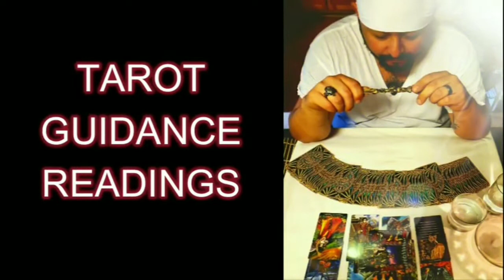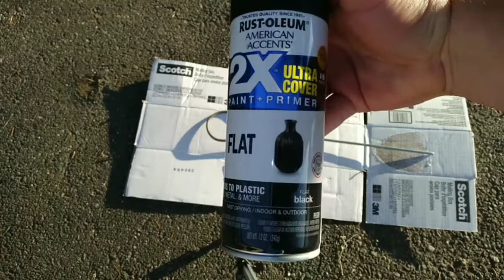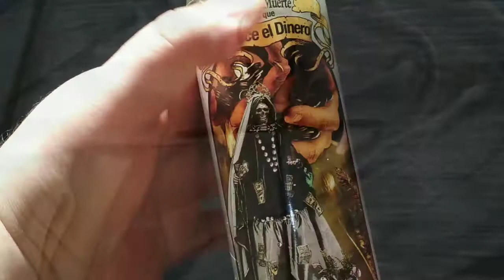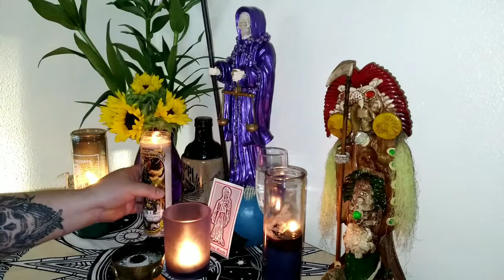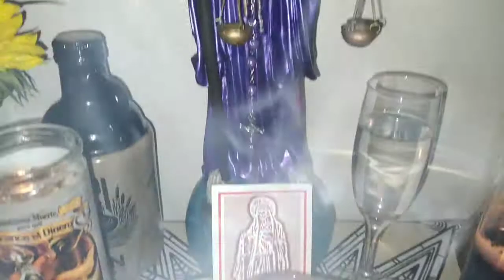Fashioning a Candle Ankh/Candle Rod of Correction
The Candle Ankh gets it's name due to its resemblance of the Egyptian Ankh. It is used as a tool by 7 Day Candle Petition practitioners. Candle Rod of Correction is another name used for this tool as a means of charging a candle with prayer as it is being used for 7 Day Candle Petitions to correct situations in one's life.